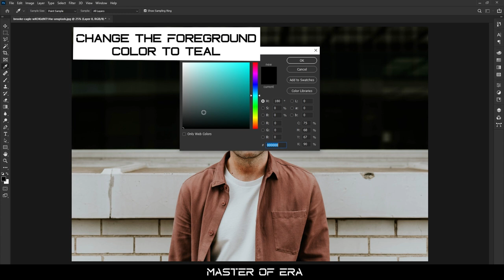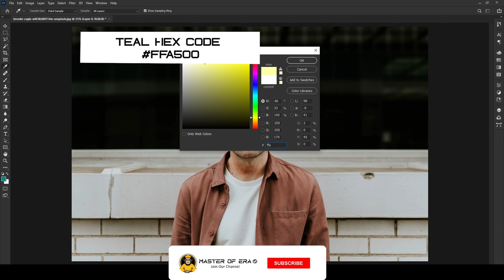Orange & Teal Look Made Easy - 1 Minute Photoshop (Lecture 4)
Super Simple Method to Perform Teal and Orange Color Grading in Just One Minute with Photoshop! Learn how to use Gradient Maps to create official orange and teal colors.